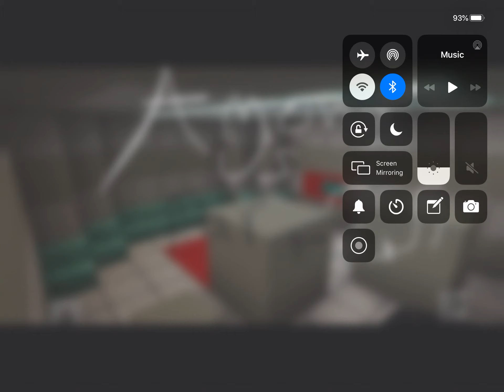Among us story part 2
This is the second story it’s good & sad & cute and there is it kitten cat as cyan and black is ron